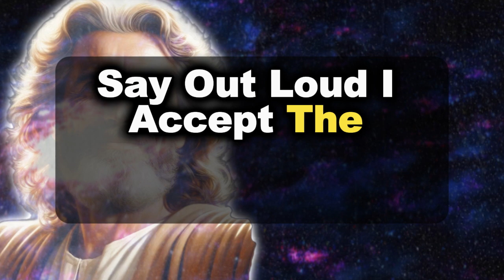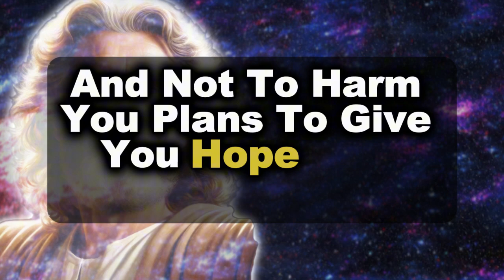A Door Of Opportunities Will Open For You Today